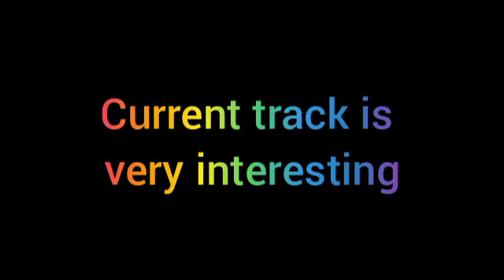KUNDALI BHAGYA || BAD NEWS ! SHOW पर मंडराया बड़ा खतरा, जाने क्या है पूरा माजरा?